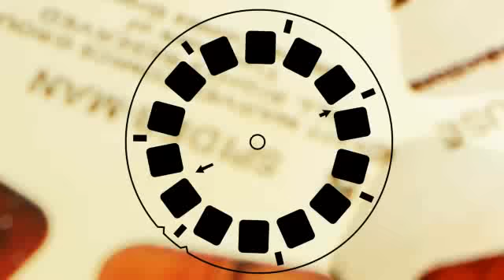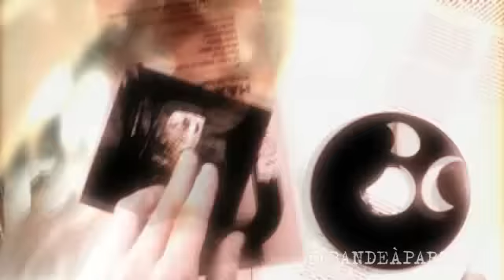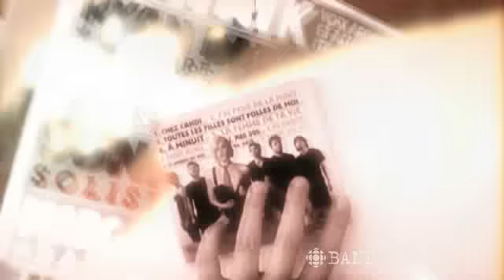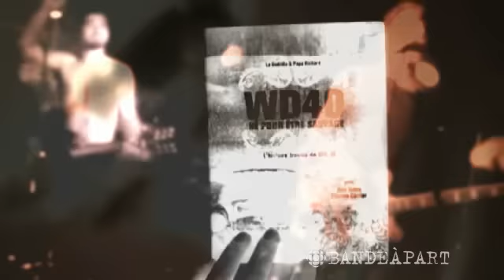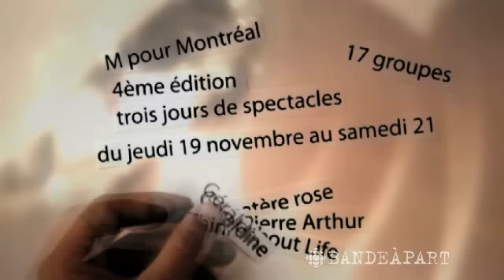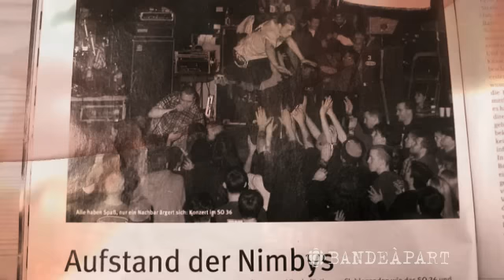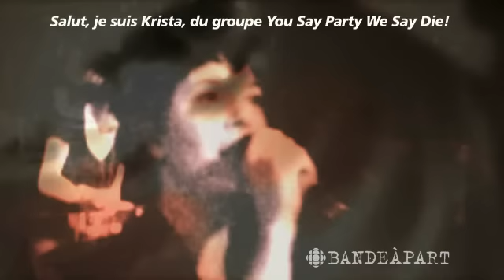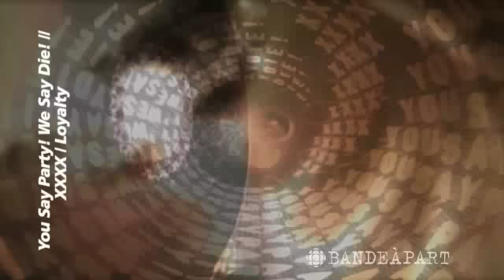On est tous fous de Plastik Patrick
Dans cette émission, vous trouverez:

    * des extraits des nouveaux albums de Dramatik, Lake of Stew et Max Ricard
    * une entrevue lumineuse avec Plastik Patrick au salon Coupe Bizzarre
    * des suggestions éclairées pour les temps maussades: un DVD sur WD-40, une exposition musicale et la 4e édition de M pour Montréal
    * une correspondance autour du 20e anniversaire de la chute du mur de Berlin, avec les musiques de Paul Kalkbrenner, Egotronic et Die toten Hosen.

Ce magazine propose, de façon bimensuelle, un véritable condensé de l'actualité musicale pour tout francophile : nouveautés, entrevues, découvertes concerts, correspondances outre-mer, etc.